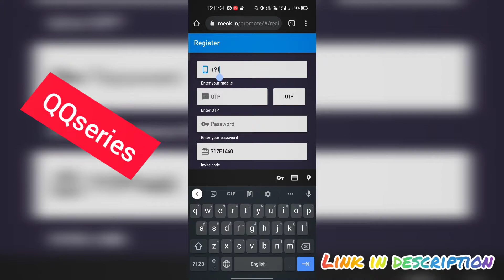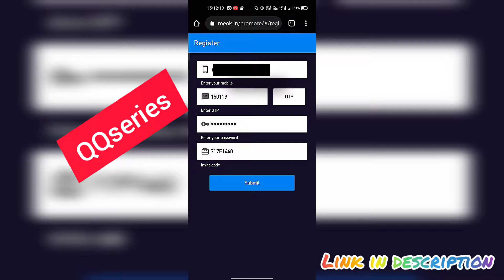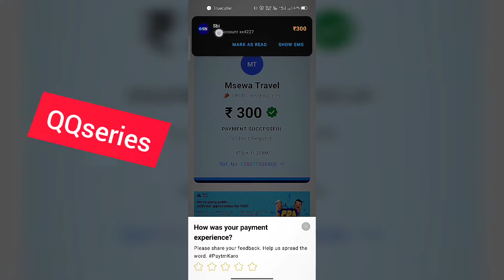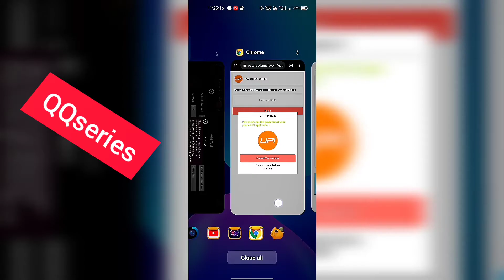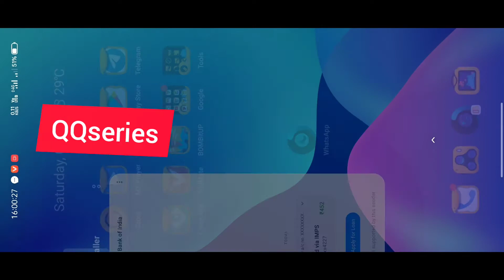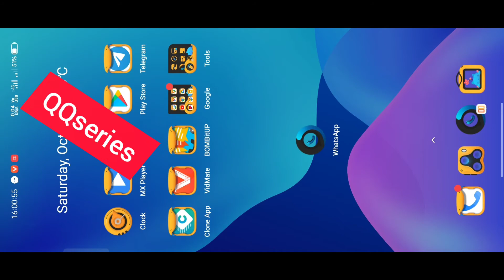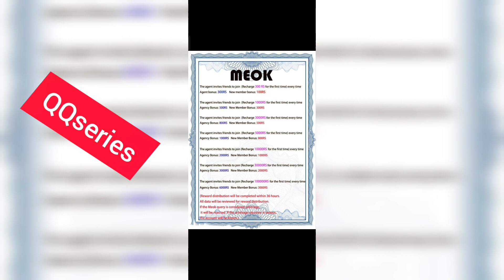Meok | Meok.in/#/win | New colour predictionwebsite | Meok withdrawal proof | Meok colour prediction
Predict color trends based on Gold&Silver Trading price fluctuations

Forecast time
①Time 11 am
②Time 2 pm
③Time 6 pm
④Time 9 pm

i already earn  so much money on this application so you can also earn and I will guide you about this in my video